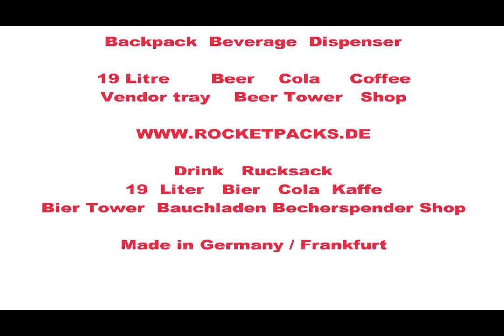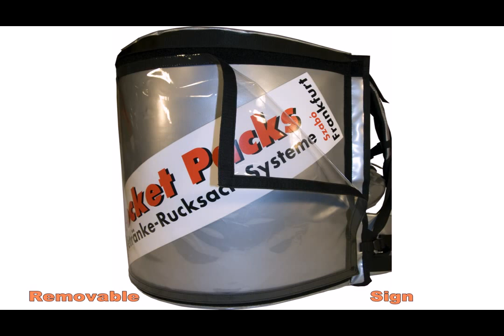vente à froid de boissons